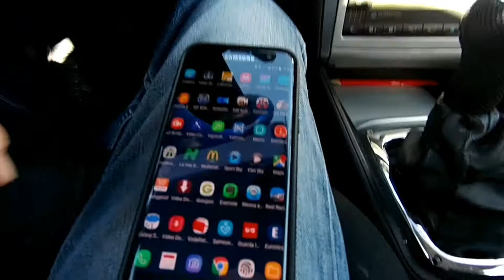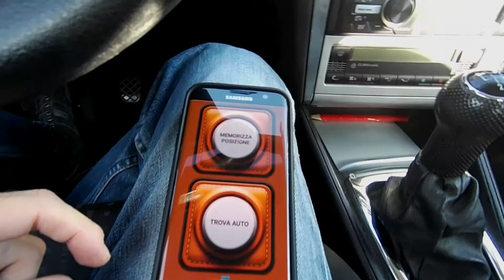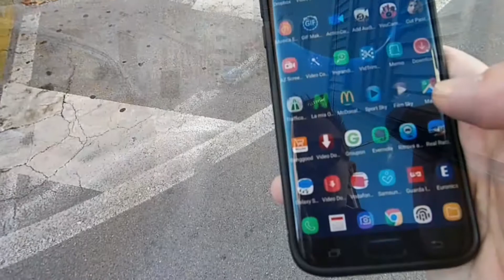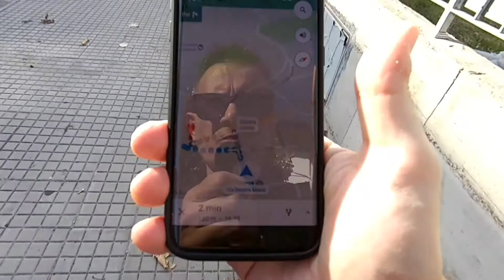Trova Auto Parcheggiata - Test Applicazione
Parcheggiare la propria Auto significa ricordarsi precisamente la sua Posizione,ma spesso ci è capitato di girare a vuoto per ritrovarla. Oggi Grazie a questa validissima Applicazione tutto è risolto.
Andiamo a scoprire come Funziona.